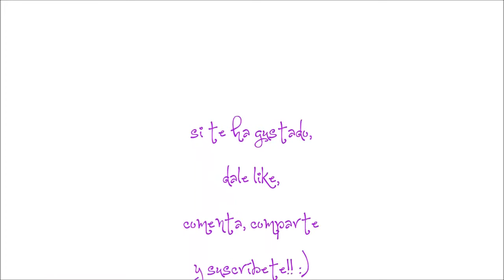HERMIONE de hama beads perler pyssla HARRY POTTER